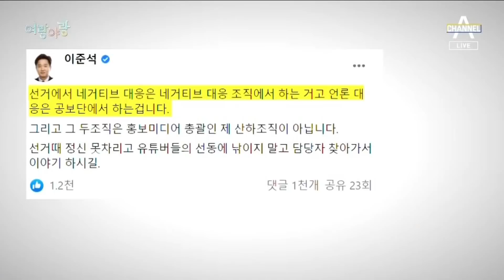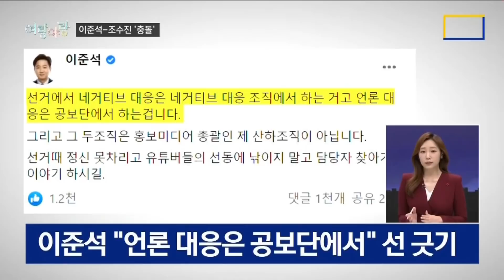[여랑야랑]민주당이 이재명에게 “쥴리는 쓰지 마세요” / 우왕좌왕하는 국민의힘? | 뉴스A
[여랑야랑]민주당이 이재명에게 “쥴리는 쓰지 마세요” / 우왕좌왕하는 국민의힘?

Q. 여랑야랑, 정치부 김민지 기자와 함께합니다. 첫 번째 주제 보겠습니다. 이재명 후보가 쓰면 안 되는 게 뭘까요?

Q. '쥴리'라면 윤석열 후보 부인 김건희 씨 과거를 공격할 때 여권에서 자주 써 온 소재인데요.

Q. 그래요? 그동안 자주 썼던 단어들인데, 왜 일까요?

Q. 머슴이라는 단어는 정치인이 자신을 낮출 때 자주 쓰는 단어인데요.

Q. 다음 주제 보겠습니다. 우왕좌왕, 왼쪽에 보이는 세 사람 때문에 국민의힘 분위기가 심상치 않다면서요?

Q. 이준석 대표 말은 들을 필요 없다고 발언한 건 누군가요?

Q. 상당히 이례적인 장면인데, 쌓인 게 있을 것 같군요.

Q. 국민의힘이 영입한 신지예 전 녹색당 공동운영위원장 두고도 시끌벅적하더군요.

Q. 이준석 대표와 토론회에서 상당히 설전을 벌였던 기억이 나는데요, 외연 확장의 의도겠지만, 삐걱거릴 수도 있겠군요.

Q. 국민의힘, 영입도 많이 하고, 사공도 많은 것 같은데 배가 앞으로 나가는 느낌은 별로 없는 것 같습니다. 여랑야랑이었습니다.

〈평일〉
08시 50분 김진의 돌직구 쇼
12시 00분 뉴스A 라이브
17시 20분 뉴스TOP10
19시 00분 뉴스A

〈주말〉
12시 10분 토요랭킹쇼·뉴스A 라이브
19시 00분 뉴스A

〈평일〉
08시 00분 라디오쇼 정치시그널 (유튜브 라이브)
08시 50분 김진의 돌직구 쇼
10시 20분 김진의 더라방 (유튜브 라이브)
12시 00분 뉴스A 라이브
15시 50분 강력한 4팀
17시 20분 뉴스TOP10
19시 00분 뉴스A

〈주말〉
12시 00분 토요랭킹쇼·뉴스A 라이브
17시 40분 뉴스TOP10
19시 00분 뉴스A